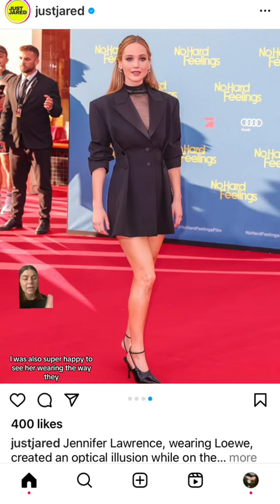10 Jennifer Lawrence Looks During The 'No Hard Feelings' Press Tour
Jennifer Lawrence Continues Her 'No Hard Feelings' Press Tour in Style

Jennifer Lawrence's 'No Hard Feelings' Press Appearances

Press Reactions to Jennifer Lawrence's 'No Hard Feelings'

Jennifer Lawrence's Press Tour Has Begun in Style

'No Hard Feelings' Press Appearances by Jennifer Lawrence Include a Sheer Dress Among Other Things

The 'No Hard Feelings' press images of Jennifer Lawrence